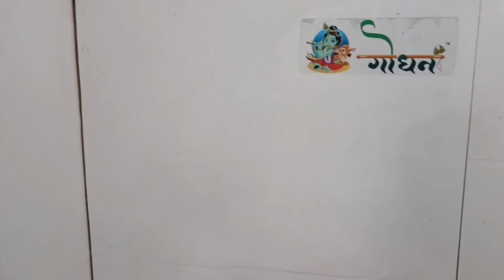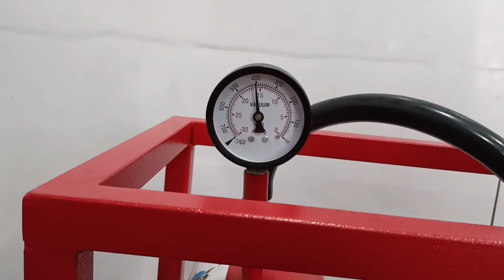How to Install Godhan Milking Machine GS150 oil.गोधन मिल्किंग मशीन GS150 को कैसे जोड़े?पुरी जानकारी!!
गोधन मिल्किंग मशीन(GODHAN MILKING MACHINE FOR COWS AND BUFFALOES)GS 150 oil (8-10 Cows And Buffeloes)
Godhan Milking Machine Best milking Machine
अब दूध निकालना हुआ बहोत ही आसान
सबसे सस्ती और टिकाऊ मशीन।
आधुनिक तकनीक से बनाई गई और इस्तेमाल करने में आसान।गाय/भैंस/बकरी के लिए उपयुक्त।
गाय दुहने के लिए ज्यादा व्यक्तियों की जरुरत नहीं पड़ती है।
दूध दुहने के लिए इस मशीन को खरीदना आसान है और इसको उपयोग करना भी सरल है।
केवल ₹3000 भरके आप अपना मशीन बुक कर सकते हे
अधिक जानकारी केलिए नीचे दिए गये नंबर पे कॉल करे